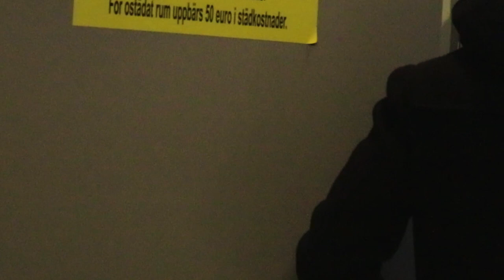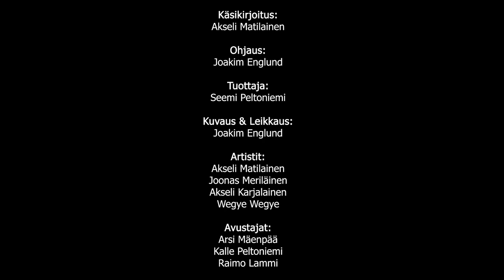Boys of Westpark - Enkelit (Abilaulu 2019)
Kokkolan Suomalaisen lukion, Länsipuiston abien nollabudjetilla tekemä musiikkivideo.

Käsikirjoitus: Akseli Matilainen
Ohjaus: Joakim Englund
Tuottaja: Seemi Peltoniemi
Kuvaus & Leikkaus: Joakim Englund

Artistit:
Akseli Matilainen
Joonas Meriläinen
Akseli Karjalainen
Wegye Wegye

Avustajat:
Arsi Mäenpää
Kalle Peltoniemi
Raimo Lammi

Alkuperäinen kappale: Cheek - Enkelit